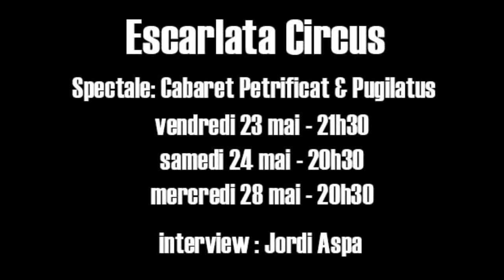Radio Caravane 2014 - Interview Escarlata Circus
Interview de Jordi Aspa, de la compagnie Escarlata Circus.

Et pour vous tenir informés de tous les événements à La Grainerie, rdv